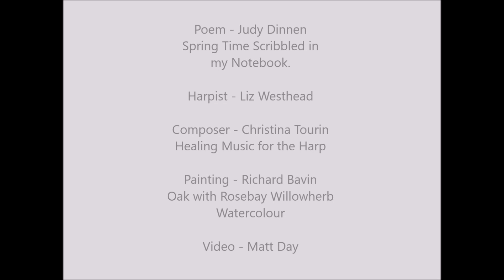Springtime Scribbled in My Notebook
A project set by artist Richard Bavin along with Marion Campbell at the
Apple Store Gallery with the idea of an arts project focusing on the wild meadows at Birches Farm in Herefordshire.

Marion and Richard have invited specific visual artists and poets from the border region to take part.

The Apple Store Gallery is hosting an exhibition and online exhibition of artist work which will coincides with National Meadows Day on Saturday 4th July.